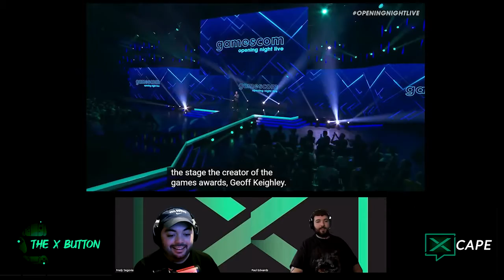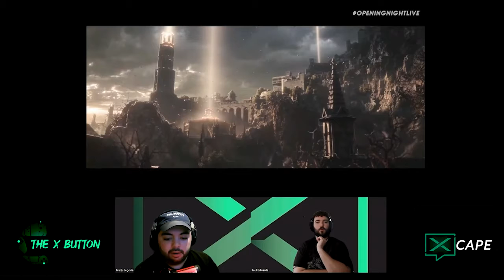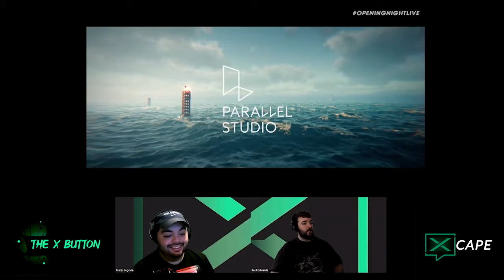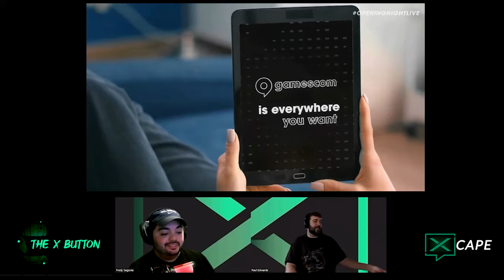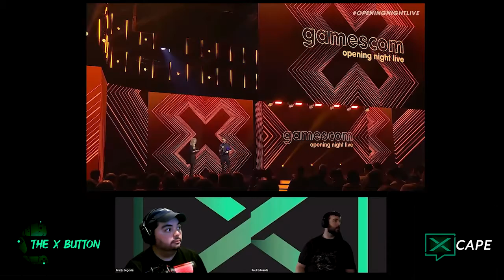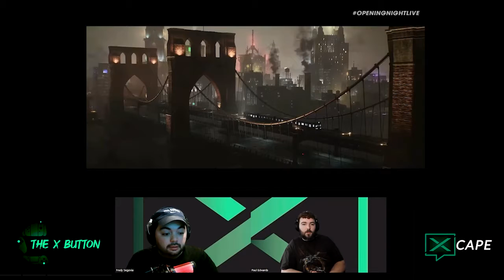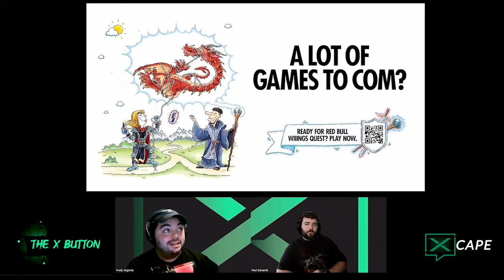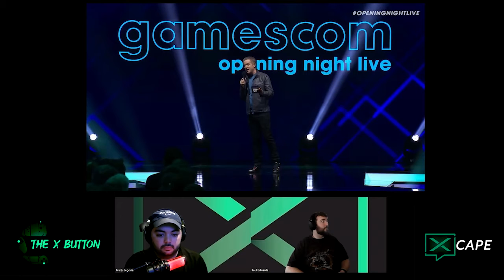Gamescom Opening Night Live 2022 Reaction - The X Button Reacts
The X Button crew reacts to the Gamescom Opening Night Live 2022 Showcase!

Art by: Zachity Jones AKA Pathological Loser